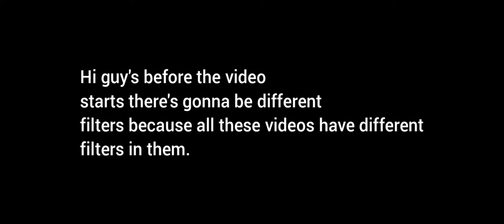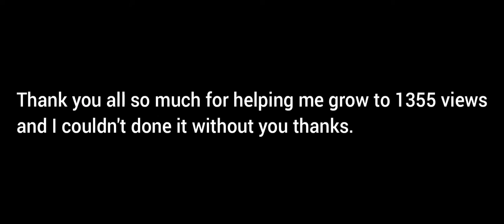When Worlds Collide (1k Special)